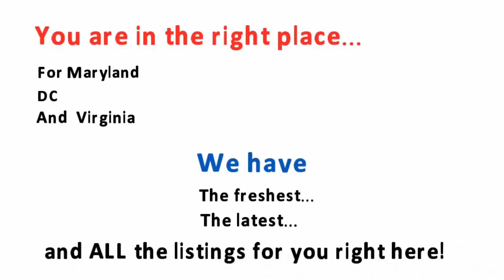Homes For Sale Westleigh Gaithersburg - Real Estate Fernando Herboso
Westleigh Gaithersburg Homes For Sale - Real Estate
Homes For Sale Westleigh Gaithersburg - Real Estate

All homes for sale in Westleigh Gaithersburg
SIngle Family Homes
Townhouses
Condos,
Foreclosures
Short Sales
Auction Properties

FernandoHerboso